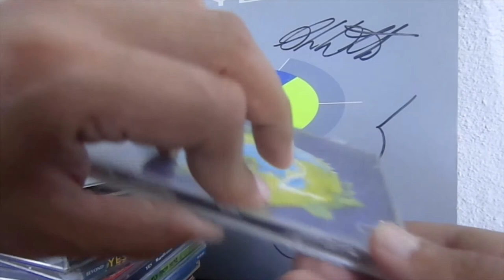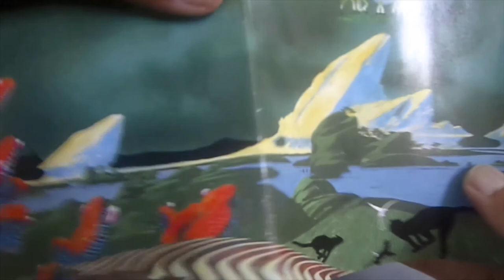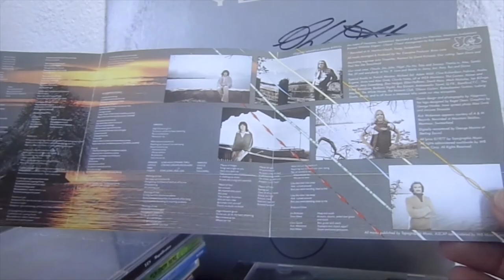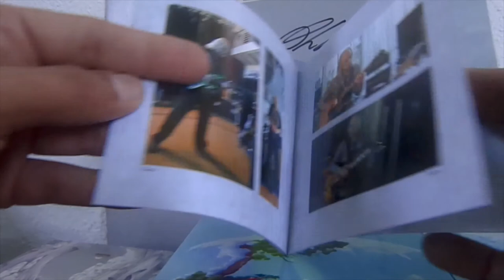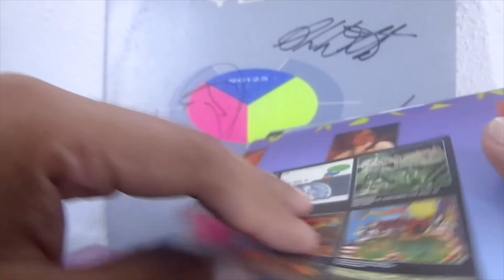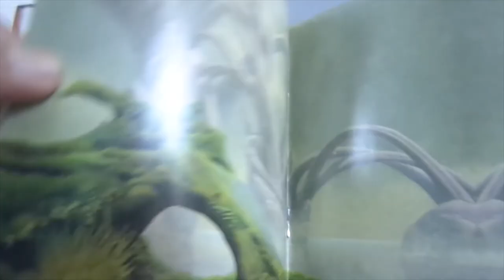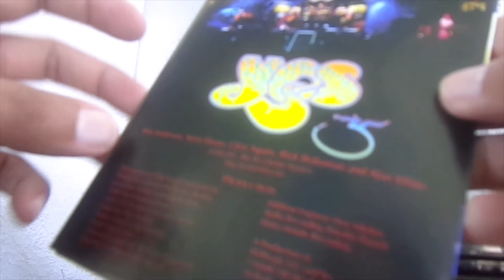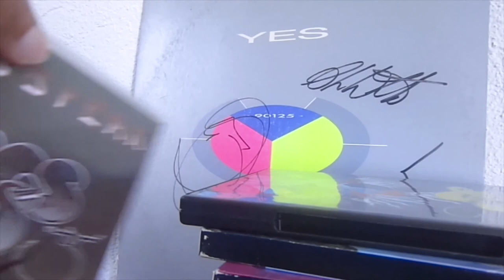Revisiting Yes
This is another group I´ve follow since a very young age, and actually seen them live here in Monterrey.

I am still in search for more cd´s from them, but their output is so large that sometimes is easy to get confused between versions of the same record, so I basically focus on the studio repertoire, and not so much on their live shows, they tend to get repetitive.